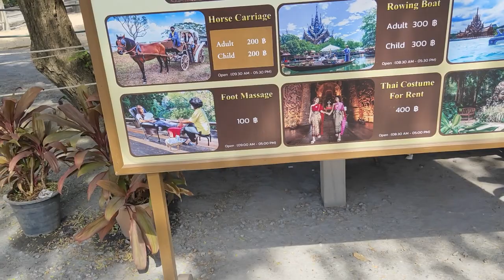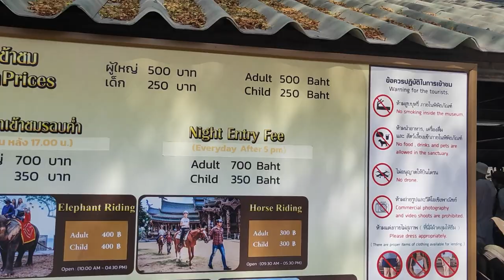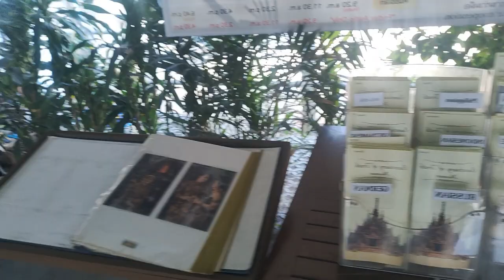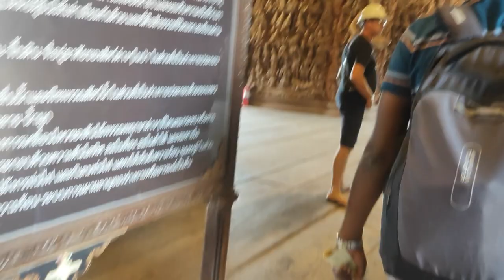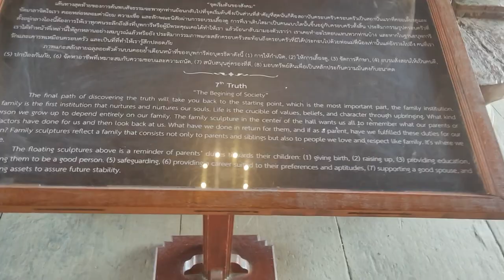Sanctuary of Truth Museum Pattaya | Tamil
The Sanctuary of Truth is an unfinished museum in Pattaya, Thailand designed by Thai businessman Lek Viriyaphan. The museum structure is a hybrid of a temple and a castle that is themed on the Ayutthaya Kingdom and of Buddhist and Hindu beliefs.